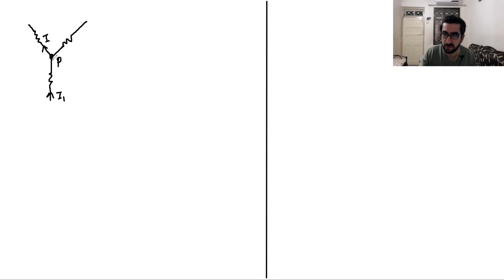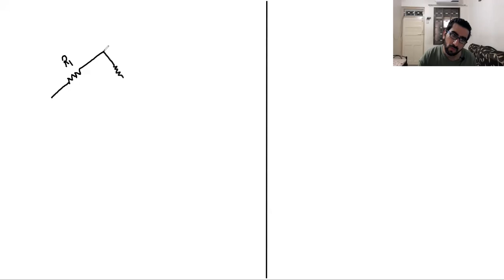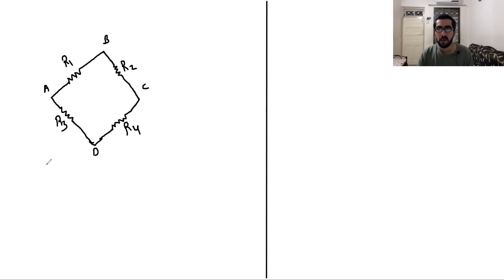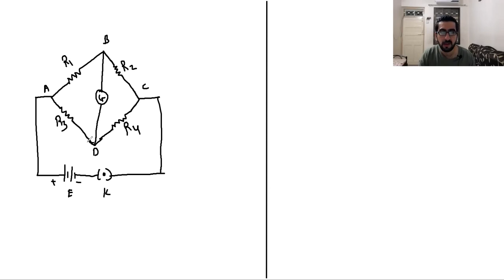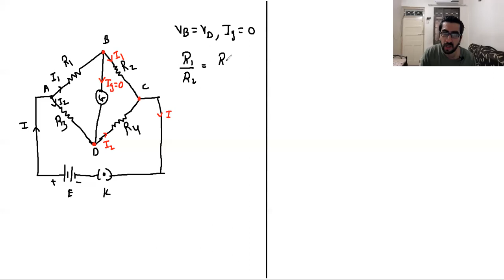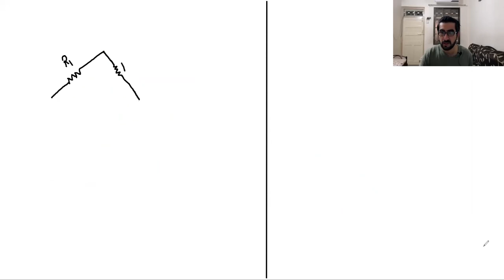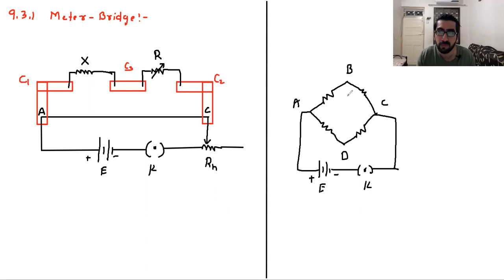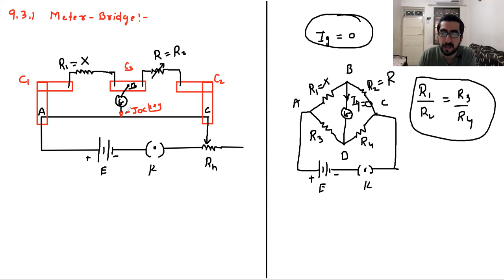Current Electricity Lecture 4